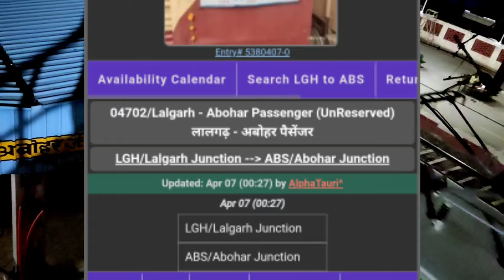Last Diverted train of Hanumangarh - Shri Ganganagar - Bathinda section running 7 hours late